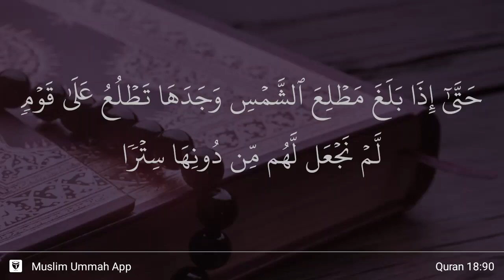Al-Kahf ayat 90